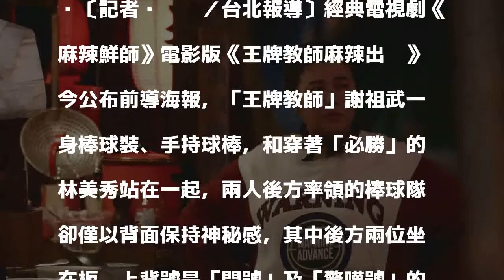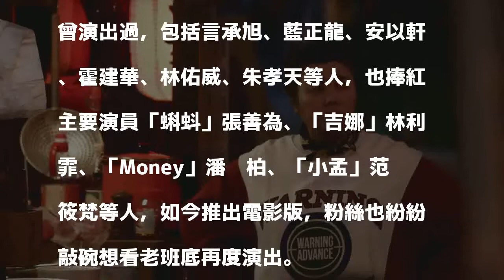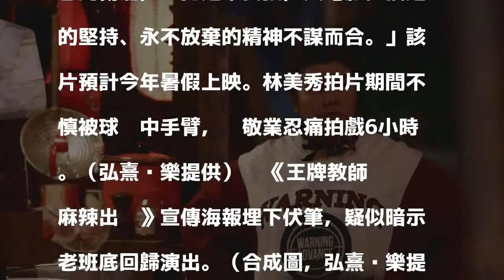《麻辣鮮師》電影老班底回歸？ 宣傳海報埋暗示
〔記者吳琬婷／台北報導〕經典電視劇《麻辣鮮師》電影版《王牌教師麻辣出擊》今公布前導海報，「王牌教師」謝祖武一身棒球裝、手持球棒，和穿著「必勝」的林美秀站在一起，兩人後方率領的棒球隊卻僅以背面保持神秘感，其中後方兩位坐在板凳上背號是「問號」及「驚嘆號」的球員，被網友鍵盤推敲「昔日麻辣班底特別演出？」導演張哲書則賣關子回應：「這是為了劇情安排的伏筆，請網友靜待上映時揭曉！」

發表評論評論如下。